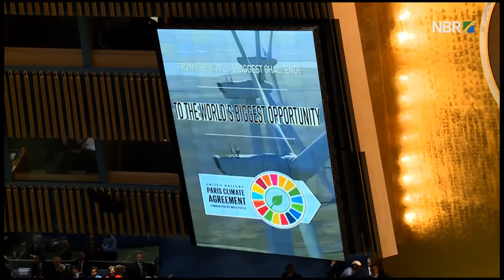Brasil se compromete a cortar as emissões de gases de efeito estufa em 37% até 2025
ESPECIAL WEB - 21.09.16: O presidente Michel Temer entregou, nesta quarta-feira (21), a ratificação do Acordo de Paris, sobre a mudança do clima. O Brasil se compromete a cortar as emissões de gases de efeito estufa em 37% até 2025, com o indicativo de redução de 43% até 2030 – ambos em comparação aos níveis de 2005. Para entrar em vigor, o acordo precisa da ratificação de 55 países.